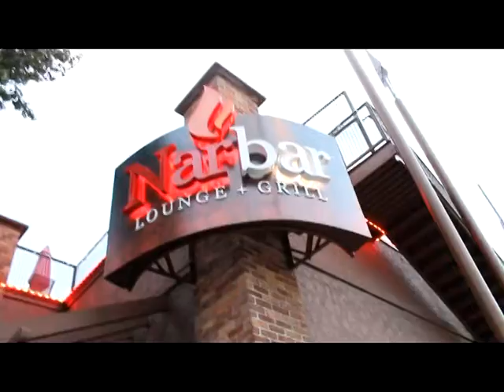TEN GENTLEMEN PRESENTS SOPHISTICATED SUNDAYZ @ NARBAR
TEN GENTLEMEN PRESENTS SOPHISTICATED SUNDAYZ @ NARBAR HOST BY KENNY GOODLIFE, 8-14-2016 FILMED BY WAYNE S. PERRY.